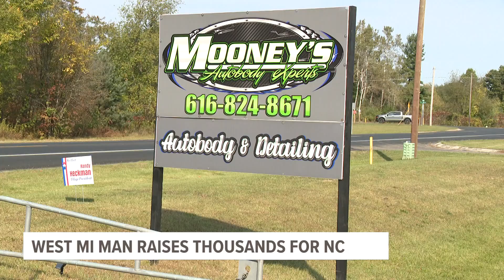Howard City business owner raises thousands of dollars for North Carolina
Marcus Mooney owns "Moony's Auto Body Experts" in Howard City and he's collecting donations through the weekend to take to some of the hardest hit areas in NC.